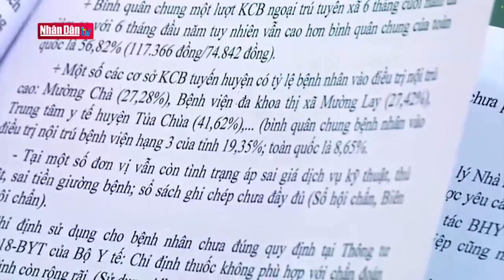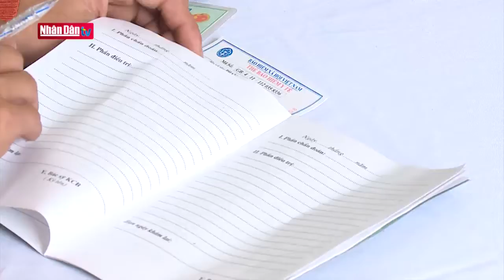Nỗ lực vì an sinh xã hội cho người dân Điện Biên